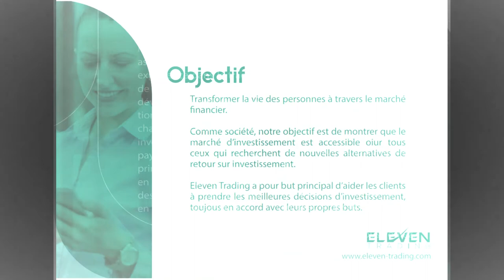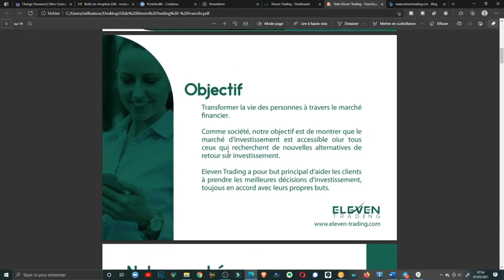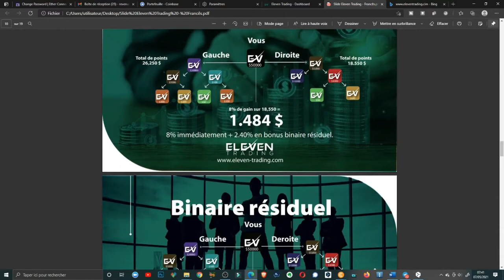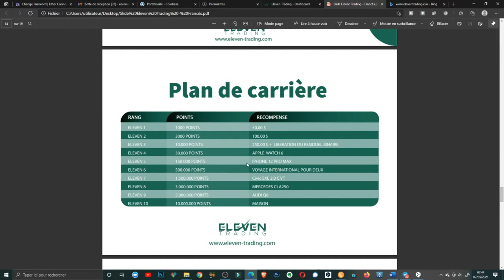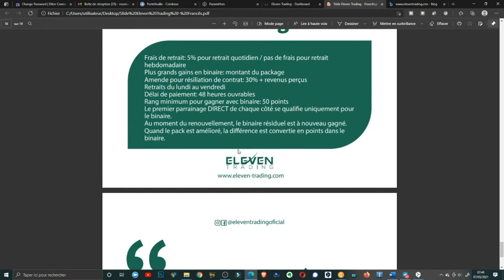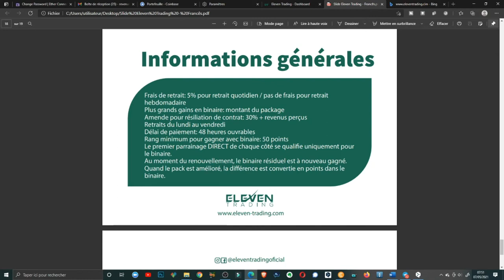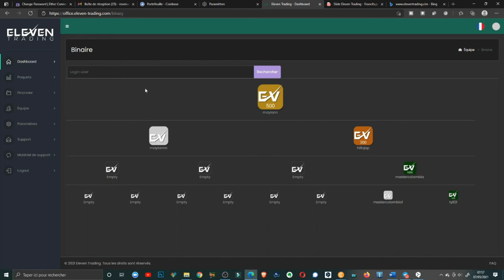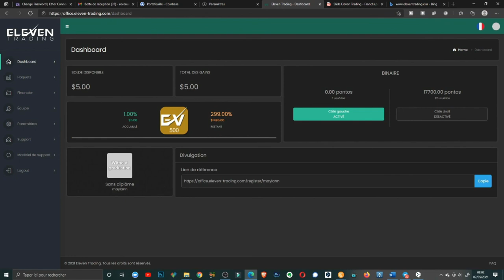Eleven-trading 👉👉👉découvrez 6 moyens possibles de gagner de l'argent pour mieux profiter avec nous⛹⛹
💎 Investissements de : 50 dollars
💎 Investissements de : $100
💎 Investissements de : $300
💎 Investissements de : $500
💎 Investissements de : 1 000 dollars
💎 Investissements de : 3 000 dollars
💎 Investissements de : $5,000
💎 Investissements de : 10 000 dollars
💎 Investissements de : $20,000
💎 Investissements de : 30 000 dollars
💎 Investissements de : $40,000
💎 Investissements de : 50 000 dollars

✅ Retrait quotidien
✅ Taux de retrait de 0
💰 Soyez le pionnier Pré-lancement 05-Avril-2021

💥 SOCIÉTÉ ASIATIQUE
💥 ACTIVATION DU BITCOIN
💥 JUSQU'À 2,5% PAR JOUR
💥 INDICATION DIRECTE DE LA PRIME DE 5 % POUR LES BÂTISSEURS D'ÉQUIPE
💥 BINAIRE JUSQU'À 10,40% 💥 BINAIRE JUSQU'À 10,40%.
💥 PLAN DE CARRIÈRE AVEC RÉCOMPENSES EN BITCOINS
💥 GAGNEZ JUSQU'À 300% SUR VOTRE FORFAIT
💥 TOIT BINAIRE SELON VOTRE FORFAIT
💥 DES LEADERS DU MONDE ENTIER